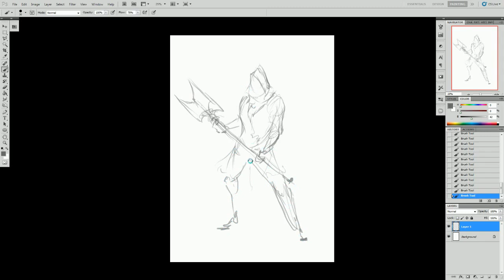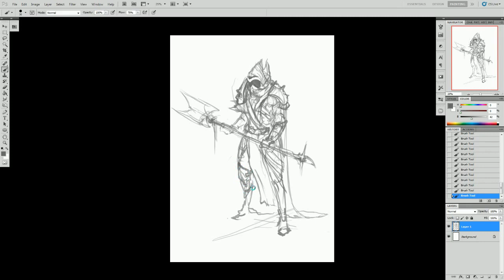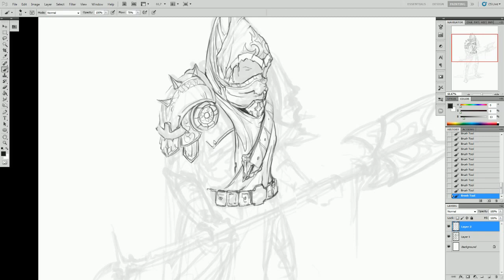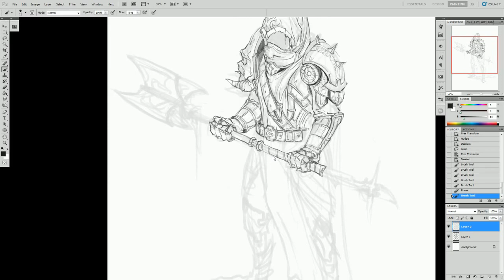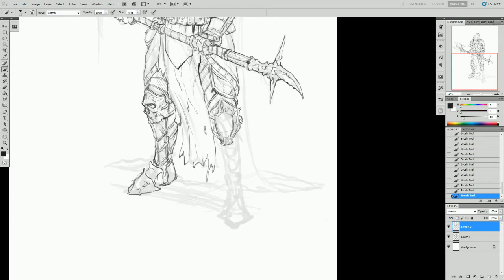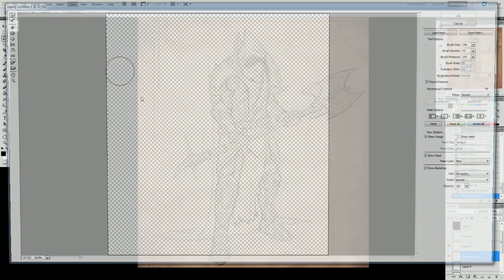Sketching digitally - Character Design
Here's a little 6x the normal speed of a digital character sketch.
There's a little hickup in the end, but that pretty much just me
pauzing to add in a background texture of old paper. :)

Greetings
Rogier

for more sketches and paintings